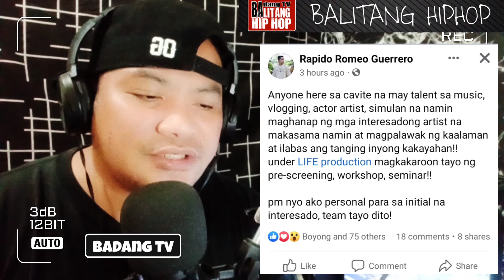DONGALO WALA NG IBANG LEGENDARY BUKOD KAY ANDREW E | SKUSTA SYA LANG ANG ORIGINAL SA TUNOG NA GINAYA